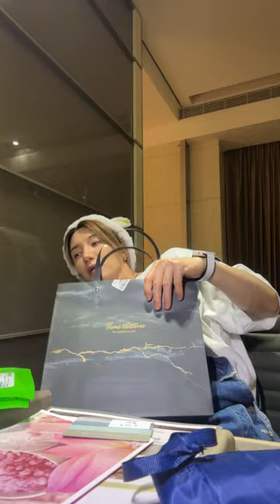Arriving in Vietnam